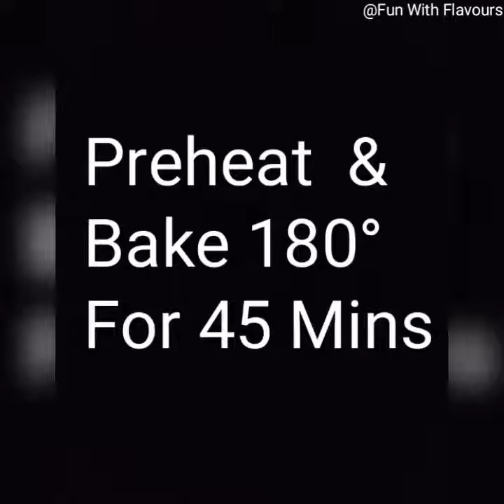Marble Cake Recipe | Eggless Marble Cake Recipe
Hi guys!!
Today I am going to show you how to make marble cake.

marble cake recipe | chocolate marble cake | eggless marble cake with detailed photo and video recipe. an interesting fusion cake recipe made by combining 2 cake batter. the batter is mixed in such way that there are 2 distinct colours clearly visible overlapping each other. this is later baked like any other traditional cake and thus forming a zebra-like an appearance with 2 distinct colours from chocolate and plain cake batter